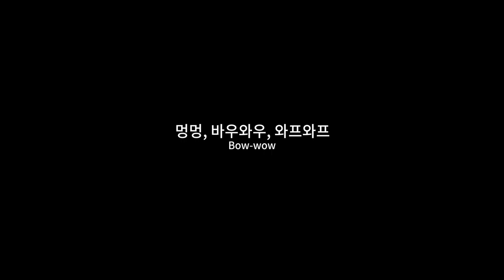멍멍, 바우와우, 와프와프 - 트라우마 치료에는 역시 인셉션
멍멍, 바우와우, 와프와프 (감독 박형남, 2019) 예고편

- 출연진: 강찬, 이동, 고현경, 박신영

[Synopsys]
유기견 센터의 대장 믹스, 입양을 원하는 뭉이와 츄츄, 아무것도 하지 않는 꼬미. 믹스는 우연히 꼬미의 상처를 알게 되고, 꼬미를 위해 다른 강아지들과 함께 견(犬)셉션을 시도한다. 꿈속에서 만난 꼬미와 세 강아지. 과연 견셉션은 성공할 것인가?

[연출의 변]
우리는 수많은 선택을 하면서 혹은 당하면서 살아간다. 그 선택에 관하여.